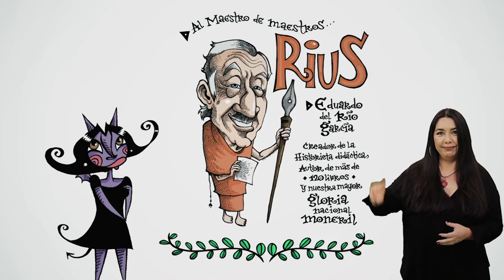CHAMUCO TV. Gustavo Reyes Terán